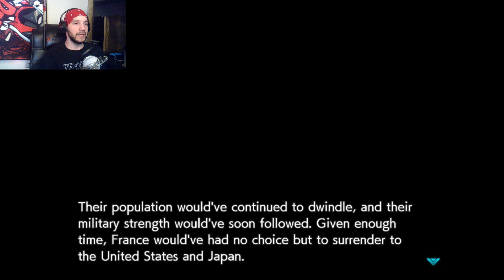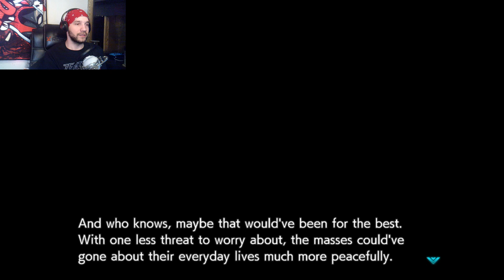Border Patrol | Muv-Luv Unlimited: The Day After - Episode 03 - Part 59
After his little stunt, Hibiki and his squad are sent to patrol the border.